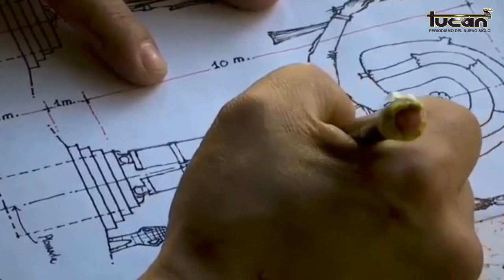Guelaguetza2022 El Danzante de la Pluma de Zimatlán de Álvarez, la obra maestra de Vladimir Cuevas